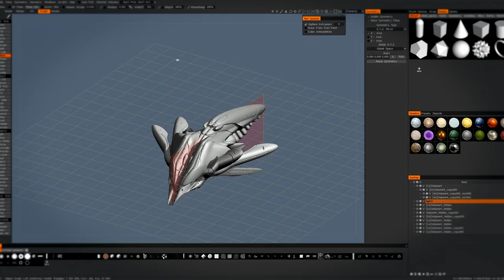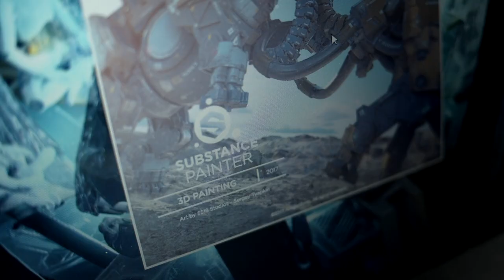Diseño y modelado de una nave sci fi en 3D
Más allá de las naves que Tesla o la NASA pueden estar desarrollando hoy en día, en el mundo de la ciencia ficción hay miles de vehículos tanto en videojuegos como en películas, que destacan por su nivel de detalle y realismo en el diseño. Juan Noveletto —artista 3D y concept artist— es un especialista en la creación de personajes y vehículos de ciencia ficción. Reconocido por su trabajo en los videojuegos Master of Orion, Element Space o Injustice 2 y la película The Vast of Night, en este curso te enseñará su proceso profesional para que hagas realidad tu nave sci-fi en 3D.

Aprende el flujo de trabajo y las herramientas profesionales que Juan utiliza para desarrollar un vehículo futurista 3D, con un realismo y look cinematográfico que sorprenderá a cualquiera.

Comenzarás conociendo a Juan Novelletto, su trabajo como artista 3D y concept artist, los proyectos más representativos en la creación de vehículos futuristas, y sus principales fuentes de inspiración entre artistas, películas, libros y música.

Crearás el boceto 2D de diferentes ideas en Photoshop, de una manera sencilla y rápida, tomando como inspiración la naturaleza, piezas de otros artistas y vehículos del mundo real. Además, Juan te mostrará la mejor manera para organizar las referencias y que así sepas qué elegir de cada una de ellas.

A continuación, pasarás del 2D al 3D creando los volúmenes principales de la nave sci-fi en ZBrush, utilizando principalmente la herramienta de ZModeler. Luego, trabajarás con otras herramientas más plásticas para lograr formas mucho más interesantes y originales. Durante el proceso, pasarás del ZBrush al Maya en varias ocasiones para corregir y perfeccionar errores que puedan surgir durante esta fase de modelado.

Después agregarás los volúmenes secundarios y terciarios para darle la forma final a la nave. Por último, Juan te enseñará la técnica del Kitbashing para darle un nivel de detalle más realista. Finalizarás esta etapa con ZBrush agregando los Alphas.

Una vez en Maya, aprenderás a utilizar todos los niveles de subdivisión creados en ZBrush para crear una topología low, y luego, realizarás de una forma rápida las coordenadas Uvs. Seguidamente, pasarás tu modelo a Substance Painter para darle las texturas finales a tu nave futurista.

Para finalizar, realizarás varios renders de la nave con Marmoset Toolbag. Utilizarás imágenes de fondo para darle un contexto y con pequeños retoques en Photoshop, tendrás unas imágenes listas para tu porfolio.

Diseñarás, modelarás y harás el render de un vehículo sci-fi obteniendo varias imágenes para tu portfolio.

A diseñadores, ilustradores y cualquier persona interesada en crear vehículos futuristas para distintos proyectos como videojuegos, películas, spots publicitarios, entre otros.
Requisitos

Necesitarás tener conocimientos básicos de Photoshop, ZBrush y Maya. Sobre los materiales, necesitarás tener una computadora con Photoshop, ZBrush, Maya, Substance Painter y Marmoset Toolbag instalados, y una tableta gráfica.